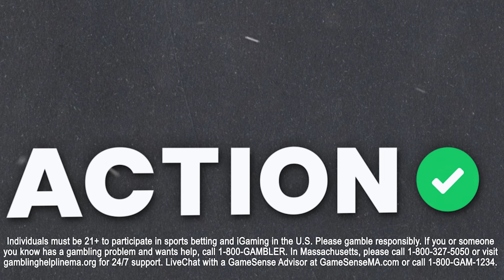Creighton vs Tennessee Best Bets | 2024 NCAA Tournament & March Madness Picks | BBOC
College Basketball experts Jim Root, Ky McKeon and Matt Cox give out their best bets for the NCAA Tournament Sweet 16 matchup between Creighton vs Tennessee on the latest episode of BBOC presented by BetMGM!